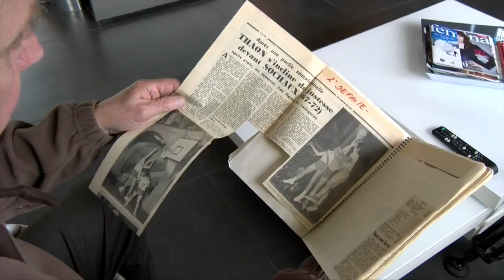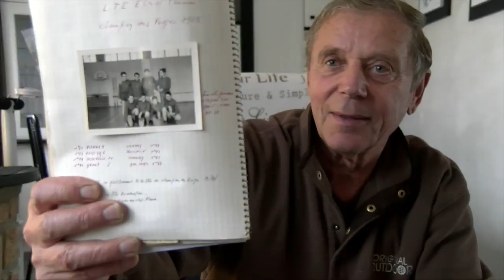3/4 E.S.T. historique - Partie 3 Témoignages d'un engagement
3/4  E.S.T. historique - Partie 3 Témoignages d'un engagement